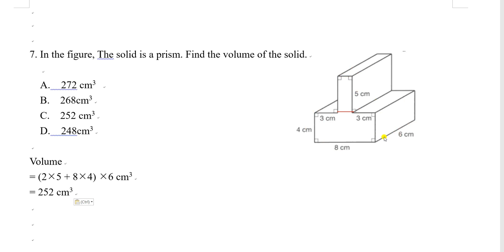1920F6T1P2Q07 Volume of Prism